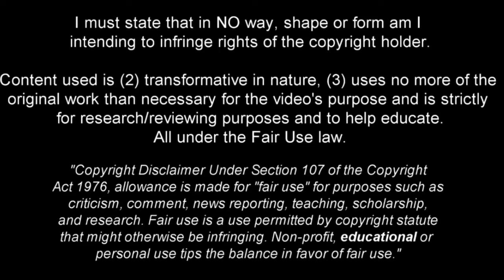Lamine Camara - Combination of Technique and Bravery - 2023ᴴᴰ